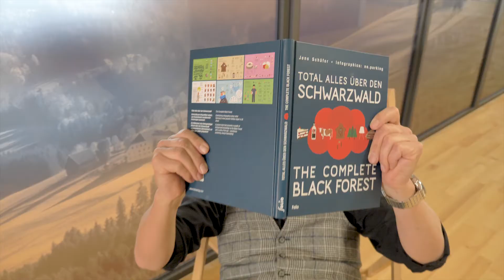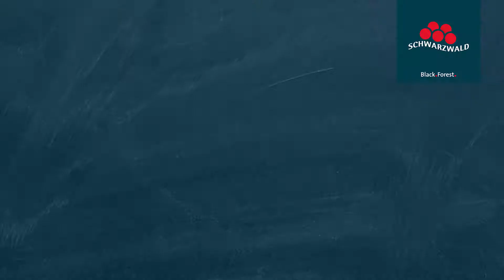marie@home - Schickt euer Tanzvideo an uns!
Reinhören, lostanzen, aufnehmen und einsenden! Gemeinsam mit @Hansy Vogt suchen wir (m/w/d) tolles Footage für den neuen Song „Marie“! Nehmt euer eigenes Tanzvideo zm Refrain auf und sendet es ganz einfach per wetransfer.com unter dem Stichwort "Marie@home“ an  . Vielleicht taucht euer Clip in seinem nächstem Musikvideo auf. Unter allen Einsendungen (bis 30.3.21) verlosen wir eine Woche „Urlaub im Schwarzwald“.